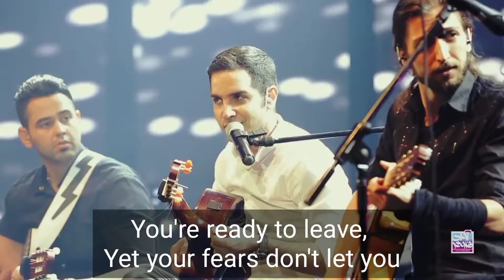I promise you-mohsen yeganeh English lyrics بهت قول میدم-محسن یگانه زیرنویس انگلیسی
mix and mastering: mohsen yeganeh
lyrics: mohsen yeganeh

Lyrics:
You wanna leave & become a memory but you pity me
Then you pretend you love me,
that's the game you play every day
Don't be afraid, everyone gets worried when leaving
Soon you'll forget all about your worries

I promise you it won't be hard, at least not for you
Feel free, I'm faraway from you and your world
Feel free, no one will take your place
I'm just worried about your future

Feel free, no one will ever take your place

You took everything I knew about love
You took the remaining feelings from me
You wanna be on your own, you wanna forget about us
You're ready to leave, yet your fears don't let you

Nobody remembers me but you
Nobody cares about me